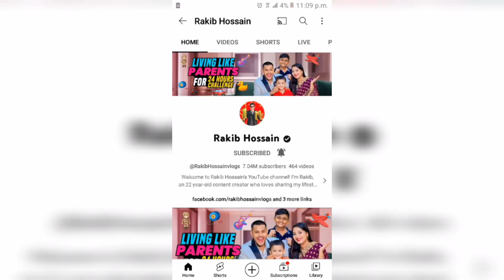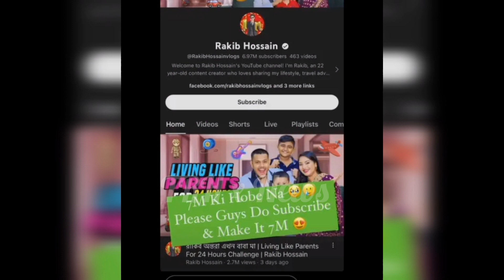একের পর এক রেকর্ড গড়ছে রাকিব | Bangladesh's Number 1 Youtuber Rakib Hossain